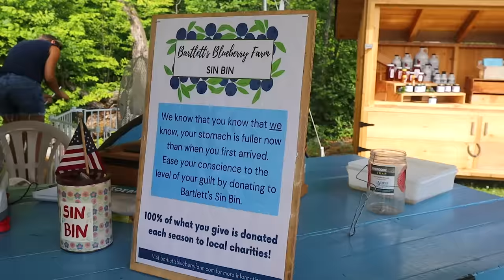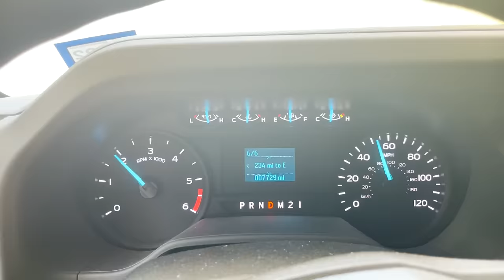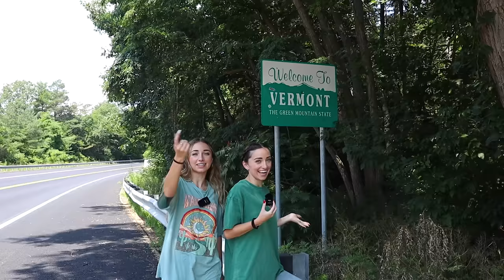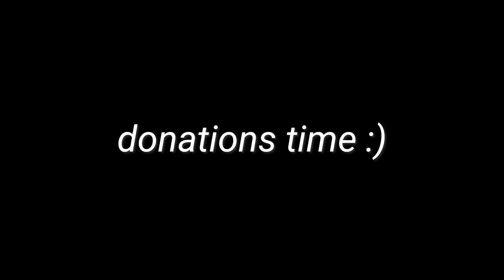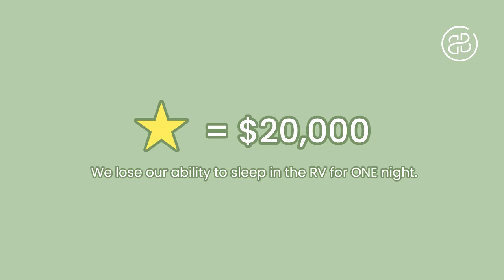Visiting ALL 50 States Before MY NEXT Period | Day 8